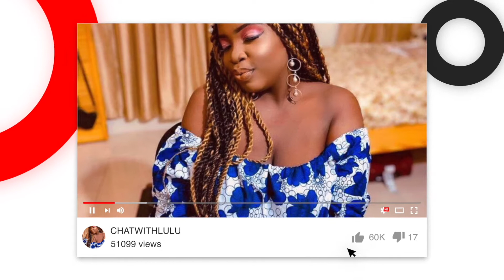COMPARISON IS NOT ALL BAD!!! || MY THOUGHTS ON IT || LULU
Hi guys
In this video, we are talking about comparing ourselves with people
Is it really all bad like they say?
Or we haven't thought about its positive sides
I can't really tell
Please watch till the end and let me know your views on the subject in the comment section

💜  “The Lord replied, “I will personally go with you, Lulu, and I will give you rest—everything will be fine for you.””
‭‭Exodus‬ ‭33:14‬ ‭NLT‬‬

Grace Oluchi Anugwa(MD)